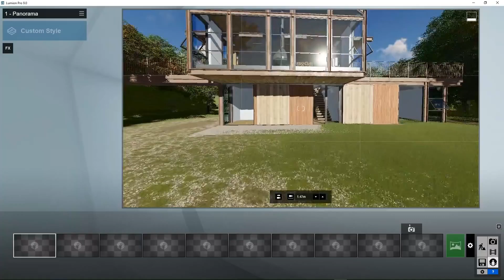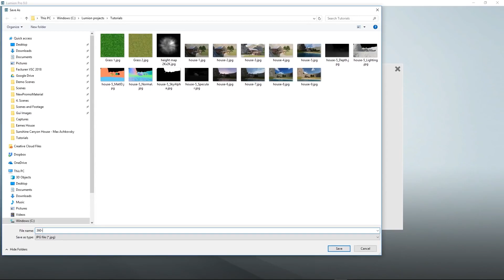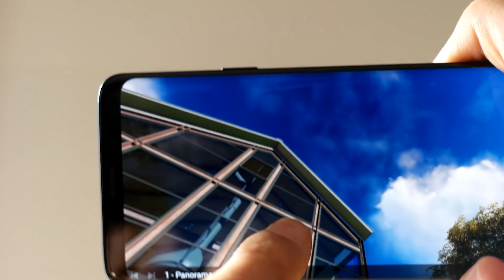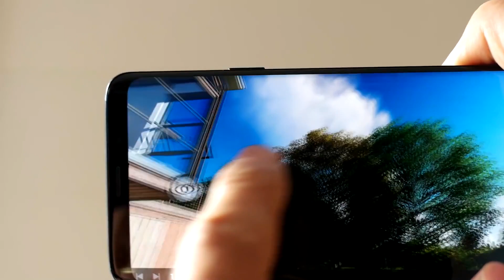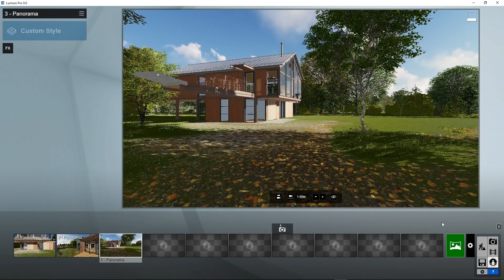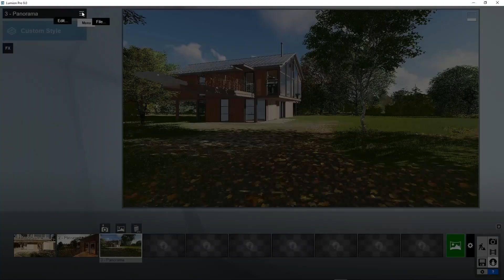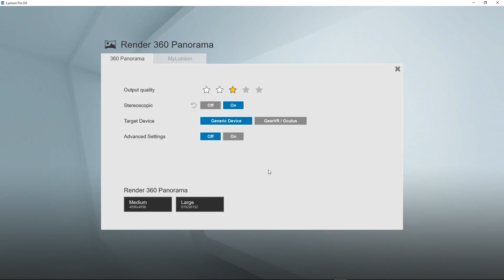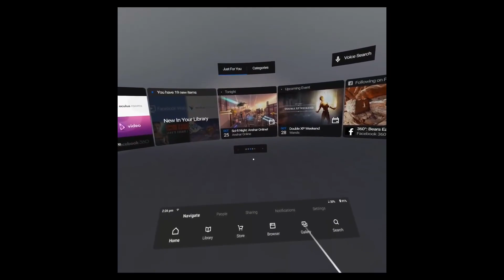Lumion 9 - Lesson 8 (English) - Creating 360° Panoramic Images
Immerse yourself into the beauty of your 3D projects. In Lesson 8 of the Lumion 9 video tutorial series, you'll learn how to create outstanding panoramic images right in Lumion. Whether for the Oculus Go, HTC Vive, you can quickly create 360° images and transport your clients to the heart of your designs.

ERGOCAD is the official distributor of Lumion in Greece, Cyprus and Lebanon